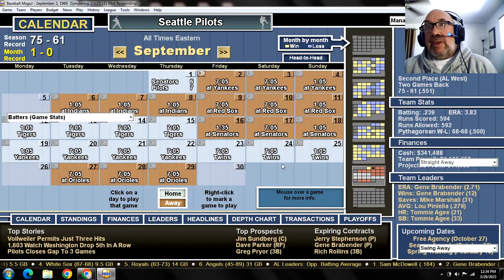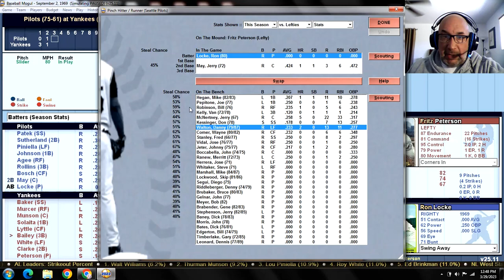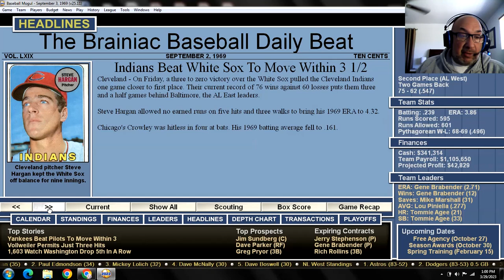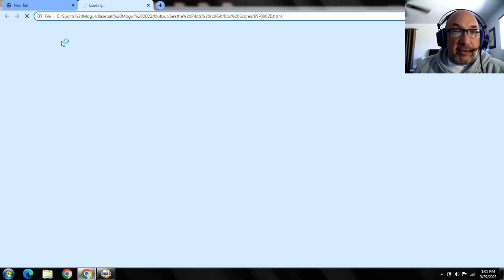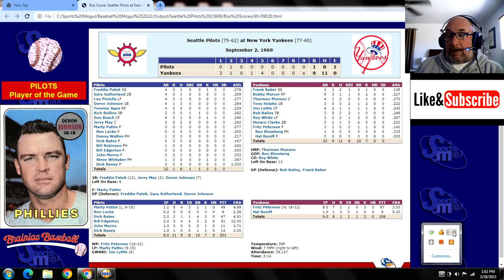Game 137 - 1969 Seattle Pilots "What If?" Scenario v New York Yankees @ Yankee Stadium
SEP (75-61): Marty Pattin (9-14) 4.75 v NYY (76-60): Fritz Peterson (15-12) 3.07
PILOTS:                                      YANKEES:
1. Freddie PATEK SS               1. Frank BAKER SS
2. Gary SUTHERLAND 2B       2. Bobby MURCER RF
3. Lou PINIELLA LF                 3. Thurman MUNSON C
4. Deron JOHNSON 1B           4. Tony SOLAITA 1B
5. Tommie AGEE RF                5. Jim LYTTLE CF
6. Rich ROLLINS 3B                6. Bob BAILEY 3B
7. Don BOSCH CF                    7. Roy WHITE LF
8. Jerry MAY C                         8. Horace CLARKE 2B
9. Marty PATTIN P                   9. Fritz PETERSON P